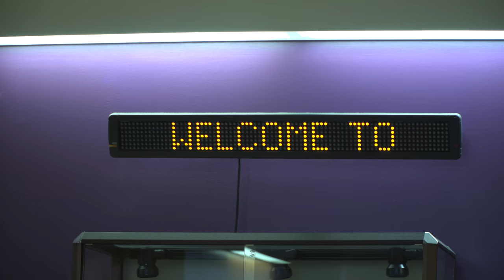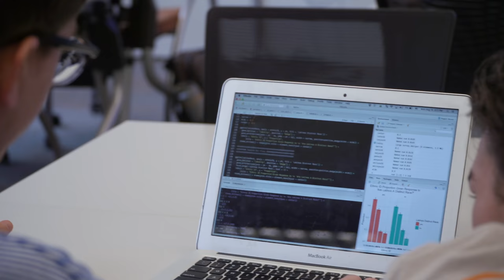Princeton Profiles: Tyler Simko, finding opportunities to serve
While studying politics at Princeton, Tyler Simko tutored first-generation students on campus and served on his New Jersey hometown’s school board. (Video by Danielle Alio, Office of Communications)